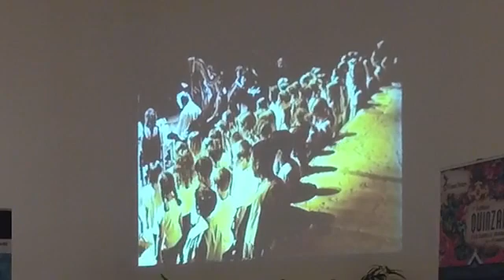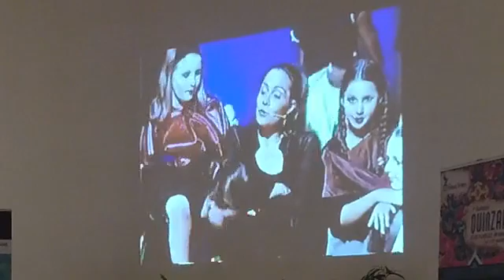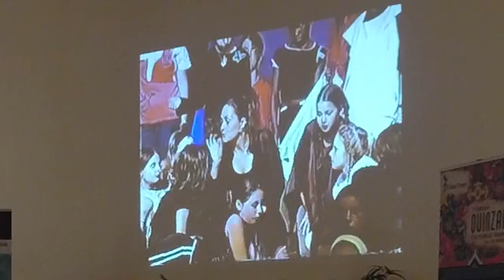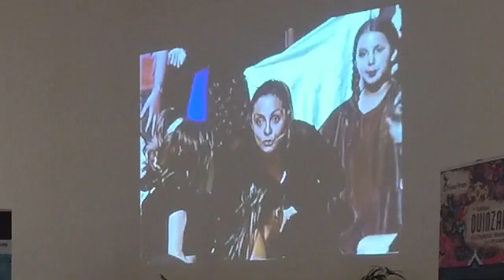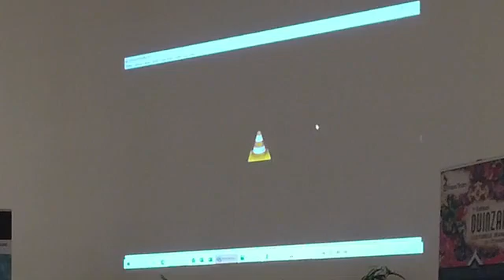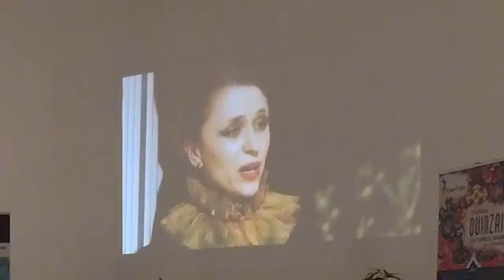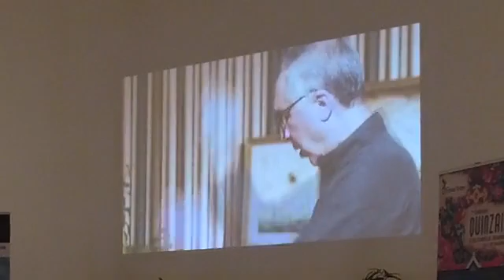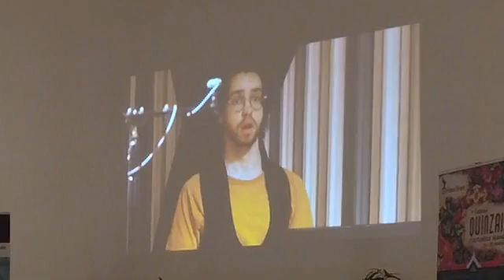A la recherche de son et de sens | Rencontre avec Iradj Sahbaï - Quinzaine Culturelle Iranienne 2022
Rencontre avec le musicien franco-iranien Iradj SAHBAÏ lors de la 7ème édition de la 𝗤𝘂𝗶𝗻𝘇𝗮𝗶𝗻𝗲 𝗖𝘂𝗹𝘁𝘂𝗿𝗲𝗹𝗹𝗲 𝗜𝗿𝗮𝗻𝗶𝗲𝗻𝗻𝗲 𝟮𝟬𝟮𝟮,  le vendredi 18 mars 2022 à 18h30 à l'Aubette de Strasbourg, organisé par l'association Strass'Iran.

Né à Téhéran en 1945, Iradj SAHBAÏ est un compositeur et chef d’orchestre français d’origine iranienne. Ancien élève au Conservatoire de Paris, il crée une musique universelle où se rejoignent l’Orient et l’Occident, tradition et création. Ses œuvres témoignent d’une grande attirance pour une musique évocatrice de la culture persane et abordent les thèmes de l’amour et de la nostalgie, mêlant lyrisme, expressivité et équilibre des sons. Dans ses mémoires, le compositeur nous dévoile avec poésie et autodérision son parcours musical et personnel. La Révolution iranienne, Mai 68 et sa complicité avec Olivier Messiaen sont autant d’éléments marquant sa vie et son lien particulier avec la musique.